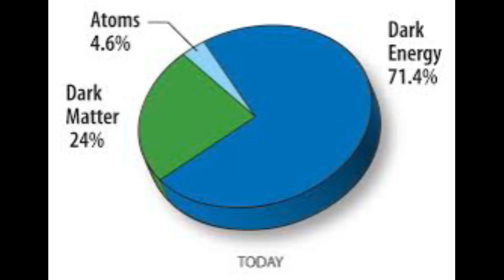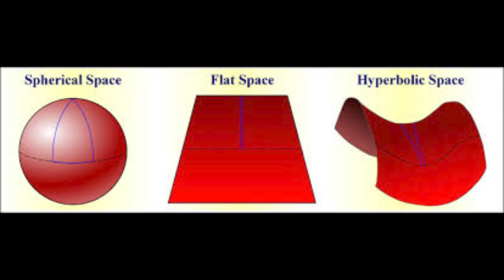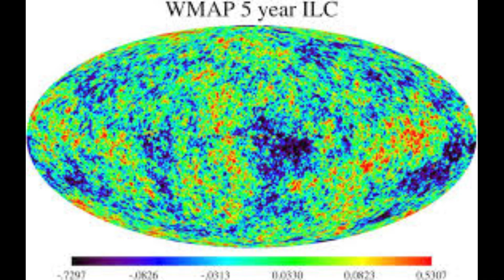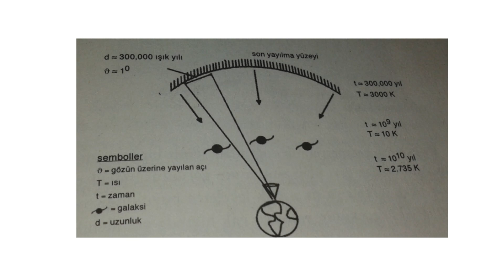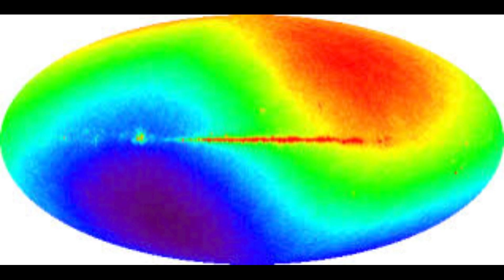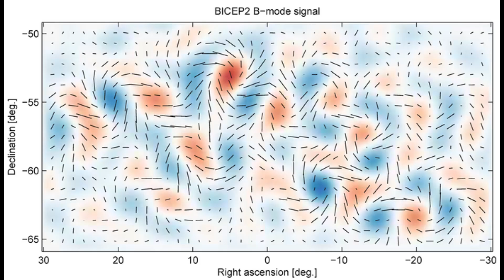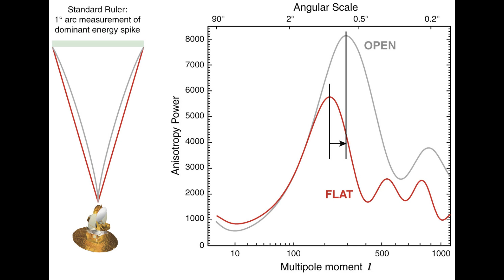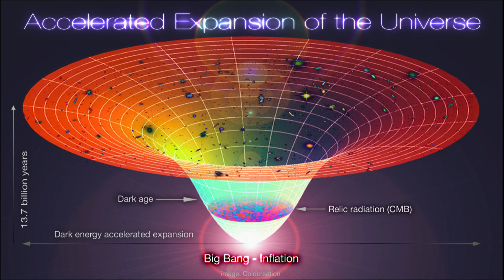Karanlık Madde ve Evrenin Kaderi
Önemli Noktalar:

Karanlık Madde ve Evrensel Geometri:

Karanlık madde, gözlemlenebilir ve tahmin edilen baryonik madde arasındaki tutarsızlığı açıklamak için olmazsa olmazdır.
Özellikle evrenin toplam madde yoğunluğunu ve geometrisini belirlemede hem teorik hem de gözlemsel fiziği etkiler.

Geometrik Senaryolar:

Kapalı Evren: Sonunda daralmaya (Büyük Çöküş) yol açar.
Açık Evren: Sonsuza dek genişler.
Düz Evren: Sonsuza dek genişler ancak zamanla yavaşlar.
Güncel veriler evrenin çoğunlukla düz olduğunu göstermektedir.

Kozmik Mikrodalga Arka Planı (CMB):

CMB analizi evrenin düzlüğü, madde yoğunluğu ve karanlık enerjinin rolü hakkında bilgi ortaya koymaktadır.
Erken evren yapıları ve sıcaklık dalgalanmaları çoğunlukla düz bir geometri için kritik kanıtlar sağlar.

Ölçüm Zorlukları:

Toplam madde yoğunluğunu ölçmek, karanlık madde ve karanlık enerji gibi görünmeyen bileşenler nedeniyle karmaşıktır.
Gelişmiş teleskopik teknolojiler bu ölçümlerin hassasiyetini artırır.

Karanlık Enerjinin Rolü:

Evrenin hızlanan genişlemesini açıklar.
Evrenin toplam enerji yoğunluğunun %70'ini oluşturur.
Evrenin genişleme dinamiklerini ve nihai kaderini anlamak için merkezidir.

Evrimsel Zaman Çizelgesi:

Madde-hakimiyetli genişleme evrelerinden karanlık-enerji-hakimiyetli genişleme evrelerine geçiş.
Tip Ia süpernovaları gibi gözlemler, karanlık enerji tarafından yönlendirilen hızlandırılmış genişlemeyi doğrular.

Kozmolojik İçgörüler:

CMB ve galaksi dağılımı yoluyla geometrik analiz, ağırlıklı olarak düz bir evreni destekler.
Karanlık enerjinin davranışı, kozmik fizik ve gelecekteki evrim anlayışımızdaki boşlukları vurgular.

Referanslar

Arkaplan Müziği

Bloodborne: The Old Hunters (2015), Lady Maria of the Astral Clocktower
DARK SOULS III Original Soundtrack (2016), Dark Souls III
DARK SOULS III Original Soundtrack (2016), Aldritch,Devourer of Gods
Elden Ring (The Definitive Soundtrack) (Windows, PS4, Xbox One, PS5, Xbox Series X/S) (2022), Godfrey, First Elden Lord
Elden Ring (The Definitive Soundtrack) (Windows, PS4, Xbox One, PS5, Xbox Series X/S)  (2022), Starscourge Radahn